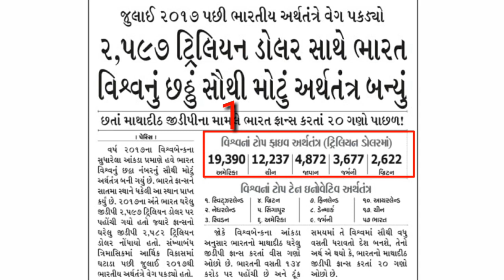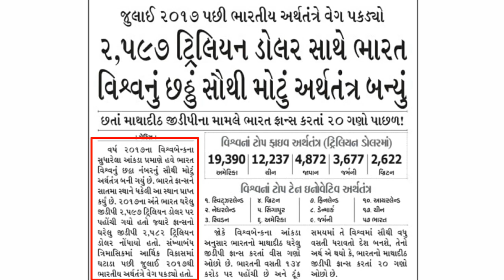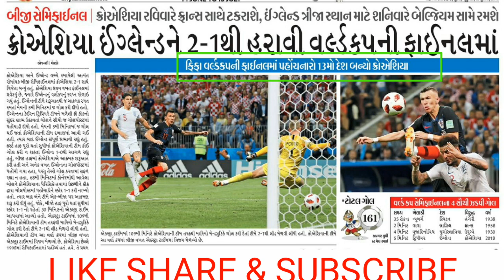Daily Current Affairs News 12/7/2018 UPSC GPSC online Gk trick